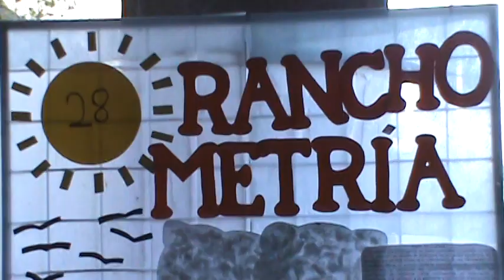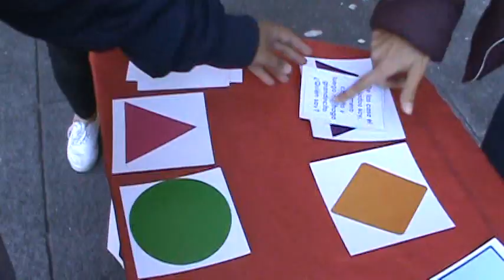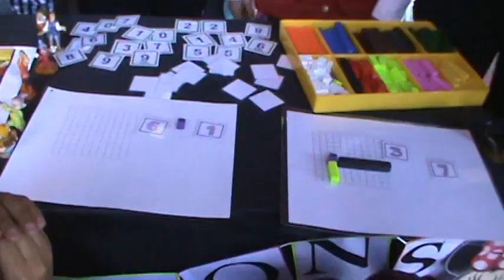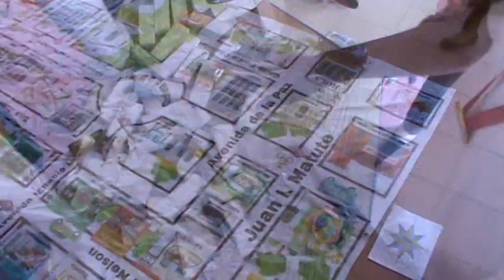CORREDOR MATEMATICO 2018